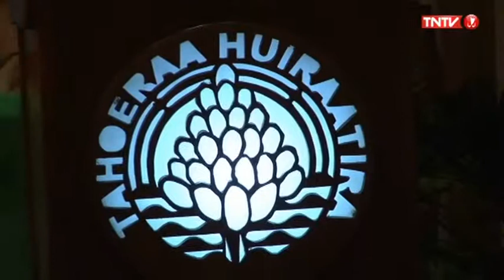Teura Iriti est l'invitée du journal télévisé de polynésie 1ère ce 24 septembre 2014.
Jeudi soir 24 septembre le candidat à l’élection sénatoriale, Vincent Dubois s’est exprimé en Français sur le plateau de TNTV tandis que l’autre candidate, Teura Iriti s’exprimait en langue polynésienne sur le plateau du Ve’a.
Toujours à l’aise face aux caméras, Vincent Dubois s’est déclaré fier d’avoir été choisi par le grand conseil et d’avoir obtenu la confiance de Gaston Flosse pour participer aux élections sénatoriales du 28 septembre pour lesquelles il est très optimiste.
Comme il le fait régulièrement lors de ses rencontres avec les élus des communes de Polynésie, Vincent Dubois a insisté sur le rôle qu’il compte tenir s’il est élu. Outre le retour de la confiance l’Etat envers la Polynésie, ce qui est déjà en cours, il a cité les grands dossiers qu’il défendra avec Teura Iriti ainsi que les 3 députés Tahoeraa Huiraatira qui siègent à l’Assemblée.
Un des dossiers prioritaire est la participation  de l’Etat au financement de notre système de protection sociale (RSPF), la finalisation du contrat de projet 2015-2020,  la révision de la loi Morin et, entre autres, le transfert de l’aéroport de Tahiti Faa’a de l’Etat  vers la Polynésie.
Autre point important que le candidat du Tahoeraa a soulevé, celui du Code général des collectivités territoriales (CGCT) dont il a convenu qu’il était inadapté à notre collectivité. Il est urgent de revoir ce code et de mettre en œuvre un code des communes spécifique à la Polynésie.
Vincent Dubois, appartient à cette jeune génération polynésienne pleine d’enthousiasme, diplômée et dont le seul objectif est le développement économique de la Polynésie pour la faire entrer dans le monde d’aujourd’hui. C’est le seul et unique but de Vincent Dubois comme de Teura Iriti.  Et ils y travailleront avec acharnement durant leur mandat.